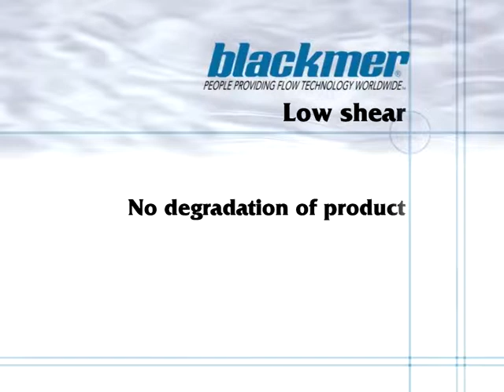Mouvex Low Shear Eccentric Disc Technology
To learn more about Mouvex Eccentric Disc Pump technology, please - Eccentric Disc pumps from Mouvex offer low-shear capabilities to protect valuable fluids.  Suitable for chemical and hygienic applications, shear-sensitive liquids are handled with care by using this revolutionary Mouvex flow technology.